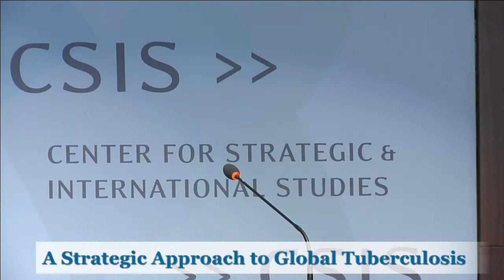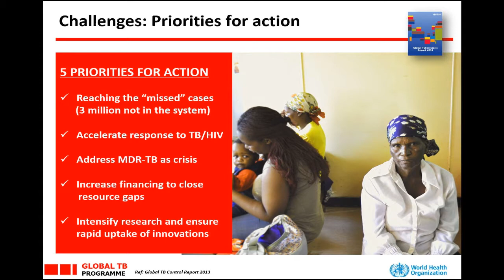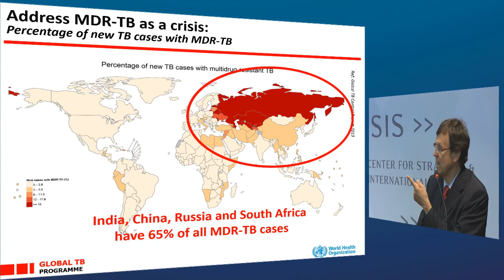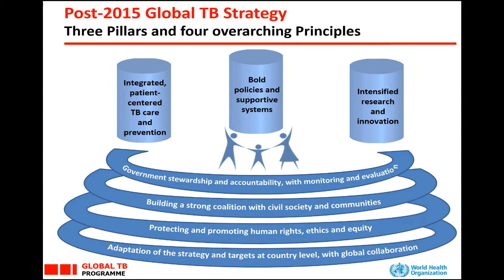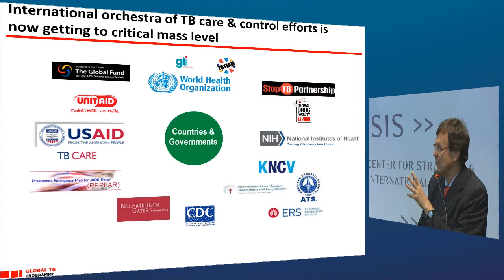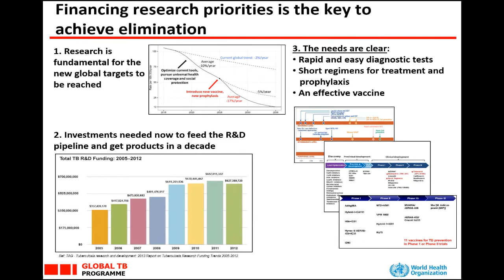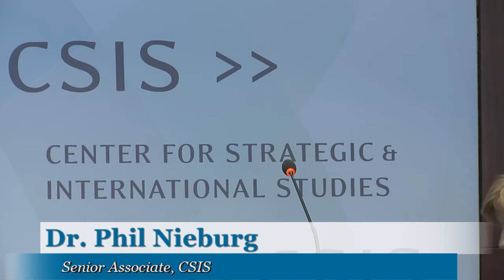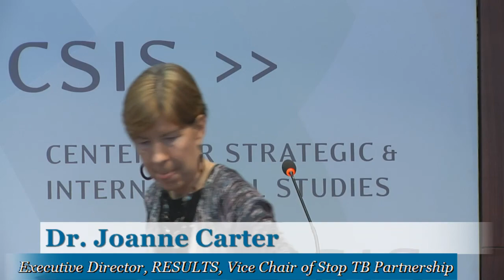A Strategic Approach to Global Tuberculosis: Afternoon Discussion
Keynote speaker:

Dr. Mario Raviglione
Director, Global TB Programme, World Health Organization
Disscussant:

Dr. Joanne Carter
Executive Director, RESULTS
Vice Chair of Stop TB Partnership
Moderated by:
Dr. Phil Nieburg
Senior Associate, CSIS